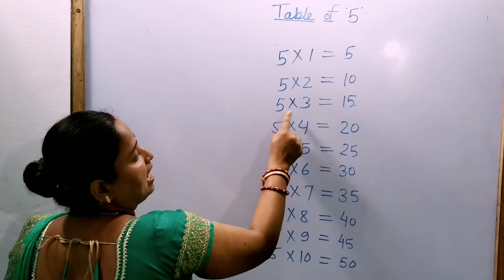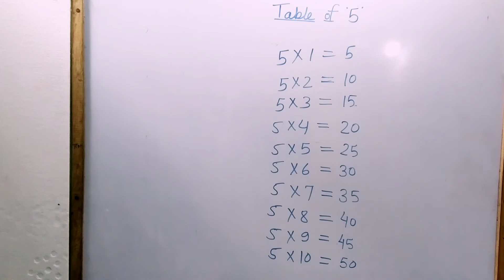Mathematics (basic) Table of 5 का पहाडा (Table)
Mathematics (basic) Table of 5  का पहाडा (Table). Rainbow kids educational series. A best way to learn for kids, boys, girls, students, childrens, male, female and parents of all age groups. A better way to study in lock down situation. Learn Maths with teacher.

गणित (बेसिक) 5 का का पहाड़ा (टेबल)। इंद्रधनुष बच्चों की शैक्षिक श्रृंखला। बच्चों, लड़कों, लड़कियों, छात्रों, बच्चों, पुरुष, महिला और सभी आयु वर्ग के माता-पिता के लिए सीखने का सबसे अच्छा तरीका। लॉक डाउन स्थिति में अध्ययन करने का एक बेहतर तरीका। शिक्षक के साथ गणित सीखें

ganit (besik) 5 ka ka pahaada (tebal). indradhanush bachchon kee shaikshik shrrnkhala. bachchon, ladakon, ladakiyon, chhaatron, bachchon, purush, mahila aur sabhee aayu varg ke maata-pita ke lie seekhane ka sabase achchha tareeka. lok daun sthiti mein adhyayan karane ka ek behatar tareeka. shikshak ke saath ganit seekhen